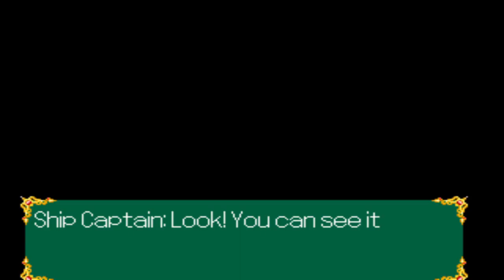Ancient Roman: Power of Dark Side - The Divine Gods Must Be Crazy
The legend of the divine power is unraveled... only to find out it's actually really stupid. Hey, does anyone want any minty chocolates?